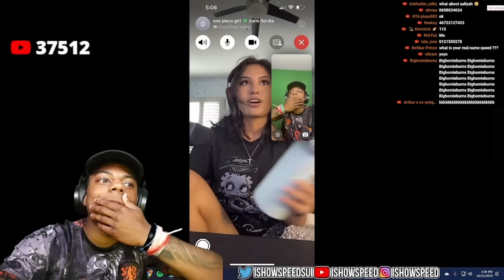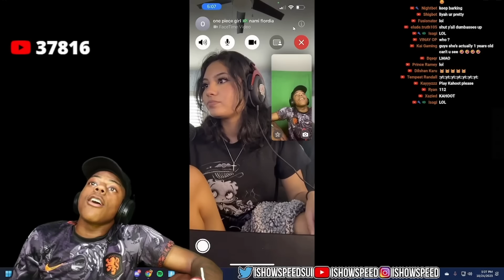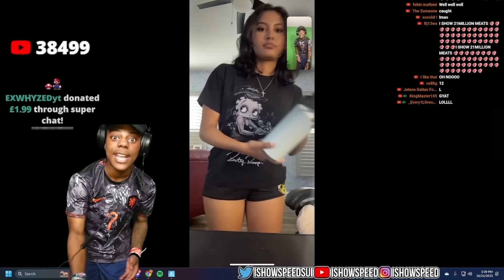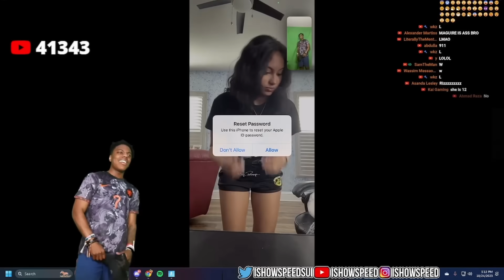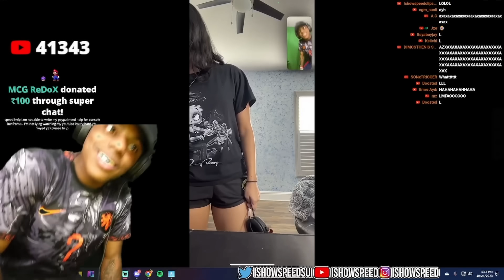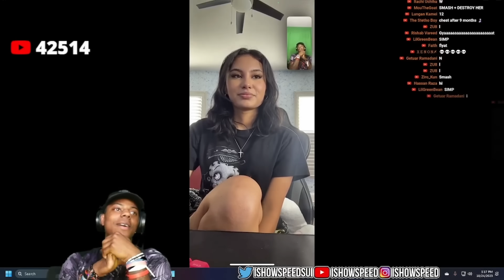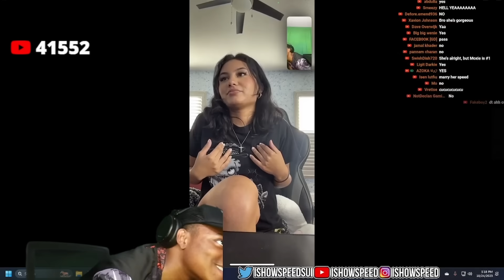iShowSpeed Facetimes his new Girlfriend (bro falls in love)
ishowspeed facetimes his new girlfriend..